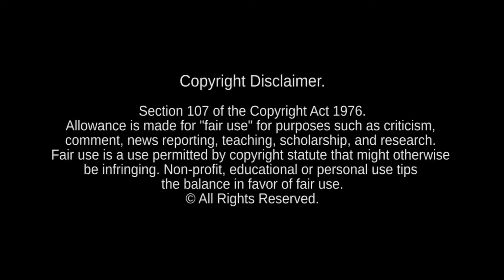Madonna The Power of Good Bye M DimA Remix MRU Video